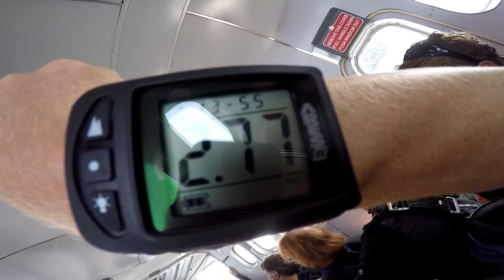Skydive Midwest: Milwaukee Fun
I went skydiving for a late birthday present RFR Rischette was suppose to go with me but shit happens, hope you enjoy I certainly did